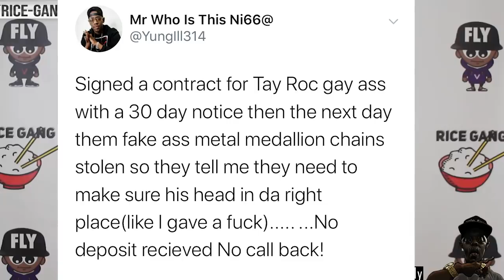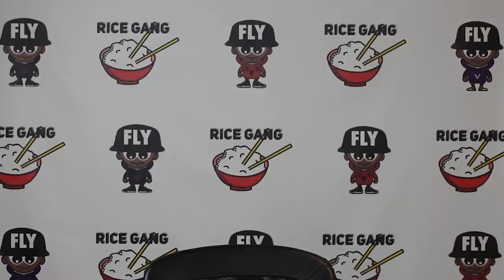YUNG ILL SLAMS TAY ROC BATTLE RUMORS + “THEY DIDN’T SEND A DEPOSIT OR CALL BACK”